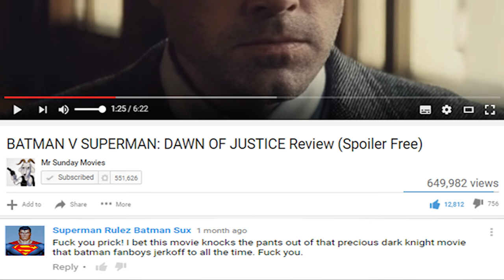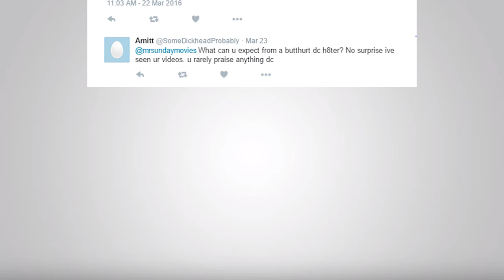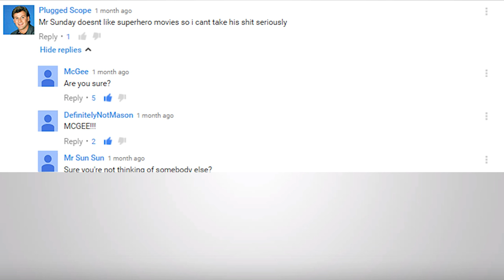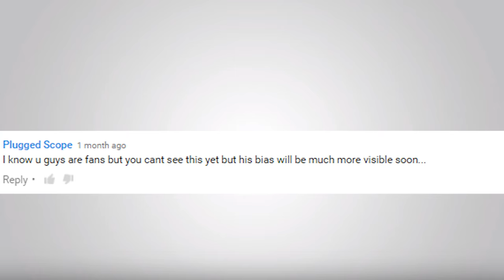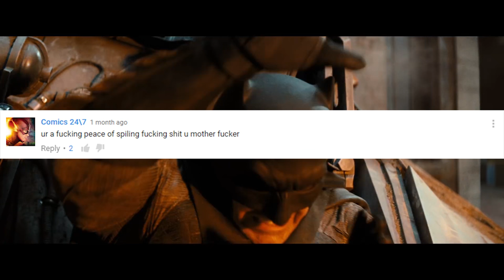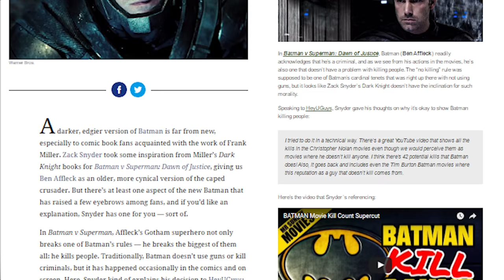Hate Mail: Batman v Superman | The Weekly Planet Animated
“It’s cool but you’re wrong but it’s fine.”

H8 Mail Threequel! Less mechs than a Matrix finale but the third instalment of “Hate Mail but there’s an 8 in the H8” still delivered a real romp of anger from the YouTubes.

Excerpt from The Weekly Planet Podcast Episode 128 – “Batman v Superman is… (Dramatic Pause).”

All the thanks and appreciations for watching guys! Will continue to throw these out there until a goat in a waistcoat tells me to “bloody stop it mate.”

Hoping the new host designs are alright? The awesome originals by Golden Legend are super awesome great but wanted to try a change with actual puppets to give a bit more freedom.

Also, check out the amazing art by Zombie Neet Parade Send him a picture of a wombat or something. He’ll know what’s going on. He won’t.

Uhhh… Think that’s everything. Uploads taking a while… There’s a link dump below where you can follow the real heroes.

Super important update: Resident artist Fergal Quigley just posted his latest art for Ep135. Spoilums! Professor X in a cowboy hat. What a dream

Original Sad Affleck video by Sabconth – Currently Unavailable